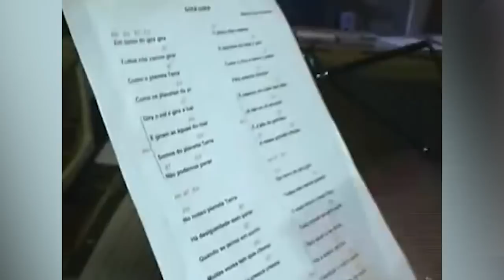A FEIJOADA DA VÓ MARIA - FRANCA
INGREDIENTES

2 kg de Feijão preto
2 pacotes de louro desidratado
1,5kg de miúdos : pé, focinho, orelha e rabo de porco
1,5kg de carne seca
2kg de costelinha de porco
1kg de calabresa fatiada
0,5 kg de bacon fatiado
Tempero: Alho, sal e cebola, pimenta a gosto

Retirar o sal da carne seca deixando de molho em agua por 2 horas e trocando a agua pelo menos 3 vezes.
Escolha o feijão e deixe de molho por 20 min
Coloque o feijão para cozinhar em bastante água com as folhas de louro e a carne seca ja dessalgada.
Frite o bacon, calabresa e a costelinha de preferencia em gordura de porco.
Quando o feijão começar a amolecer, frite o alho e a cebola e junte ao feijão.
Coloque também o bacon, calabresa e costelinha ja fritos juntos
Deixe o caldo apurar experimente o sal e corrija o sal.
Sirva quente acompanhado com couve fina picada e refogada, farinha de mandioca crua e pimenta.

Vamos dar uma força ao canal do Lucas que agora está com vídeos novos na mesma linha do nosso canal.